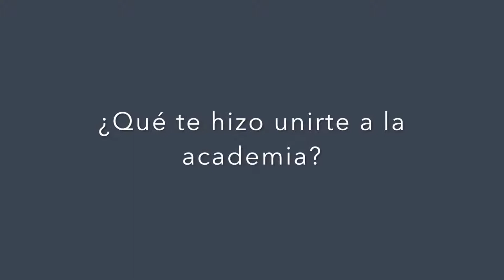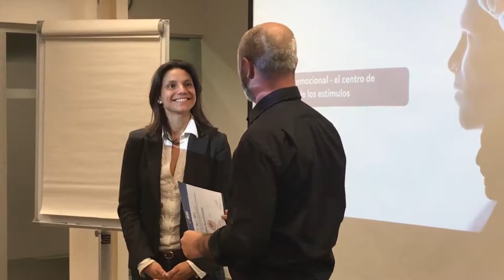¿Qué es más potente? ¿La conexión entre sistemas o entre neuronas?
Entrega del Certificado de Neurotrainer por ANE International.

Desde mis inicios en la corporación ANE, siempre busqué la aplicación de la neurociencia a mi actividad de consultoría de seguridad y después de tres intensos años, trabajando y aprendiendo a como funciona el cerebro humano, he creado la metodología NodumLAPS® que considera el triple balance de la consultoría de seguridad; seguridad por tecnología, seguridad por diseño y seguridad por conocimiento (la Neuroseguridad).

SOBRE MÍ
José Miguel Ángel Olleros. En seguridad desde 1989.

– Director de Seguridad Privada TIP 14.569 | Formador acreditado por el Ministerio del Interior Lic. 20059.
– Especializado en Seguridad por diseño y prevención del delito CPTED.
– Coordinador grupos de trabajo UNE CTN108-GT05, CTN085-SC04-GT02 y CTN041-GT325.
– Certified Neurotrainer (especialidad neurociencia).
– Asociado BREEAM.
– Participante en los grupos de trabajo BREEAM ES Vivienda 2018 (Categoría Salud y Bienestar) para la redacción del apartado SyB11 Seguridad.
– Certificado de Profesionalidad Docencia de la Formación Profesional para el Empleo.
– Creador de las metodologías NodumLAPS y Genoma del robo.
– Autor libro Arquitectura y seguridad en la edificación (2016).
– Autor libro Básico de la seguridad (2008).